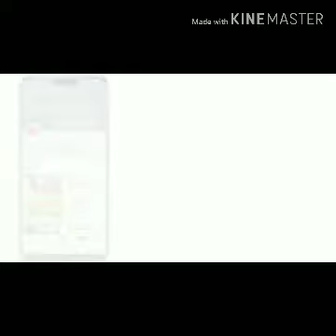Shoaib Malik returns home from England Tour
Urdu voice